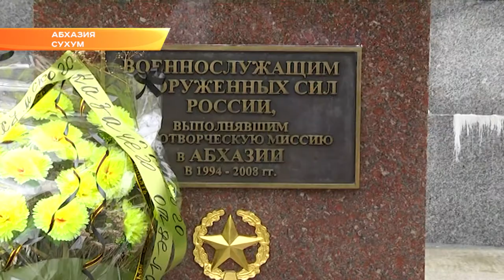Депутат Госдумы от Сочи принял участие в памятных мероприятиях в Абхазии. Новости Эфкате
Хотят ли русские войны? Круглый стол под таким названием прошел в Сухуме. Его провел Депутат Госдумы от Сочи, руководитель Института стран СНГ Константин Затулин.

Беседу посвятили очередной годовщине миротворческой операции российских вооруженных сил в соседней республике. Константин Затулин отметил, что более 40 тысяч россиян участвовали в обеспечении мира в бывшей зоне грузино-абхазского конфликта. 117 из них погибли, двое были удостоены звания «Героя России» посмертно. В задачи миротворческих сил также входила охрана важных объектов коммуникаций и сопровождение гуманитарных грузов. Президент Абхазии Рауль Хаджимба поблагодарил миротворцев и российский военный контингент, который по-прежнему осуществляет функцию гаранта безопасности в Абхазии.